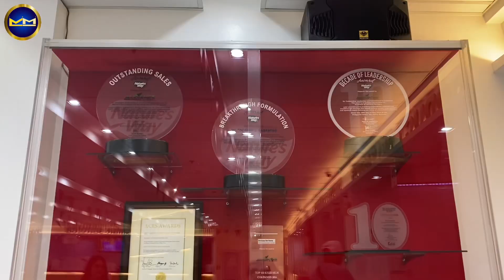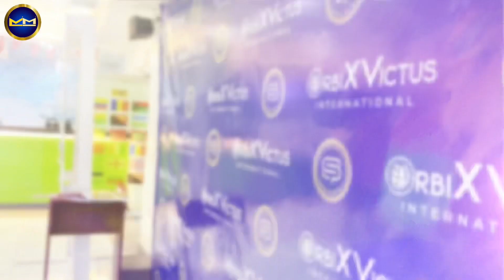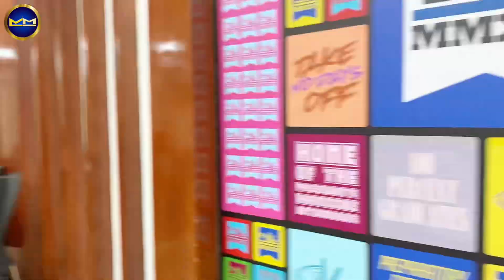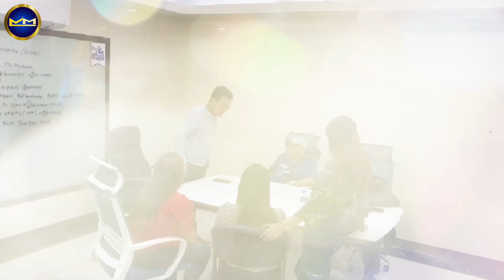OFFICE TOUR - Royals International Empire